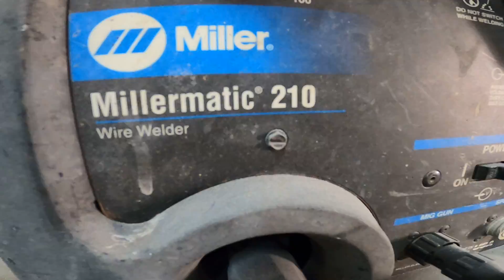November 18, 2022